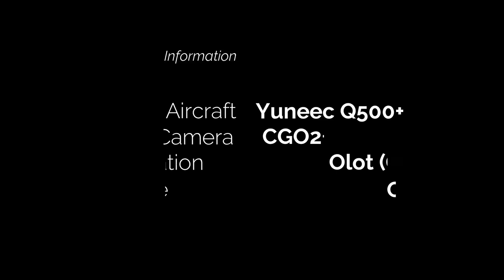Sta Margarida Volcano (Girona) | Yuneec Q500 +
Crater of Santa Margarida volcano located in Olot (Girona - Spain).

Aerial images: Yuneec Q500+ with CGO2+ camera